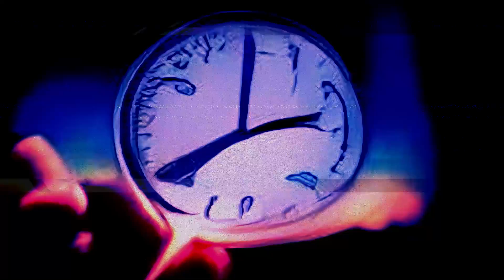take your time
things will happen when they should